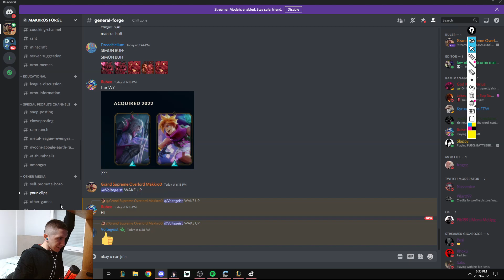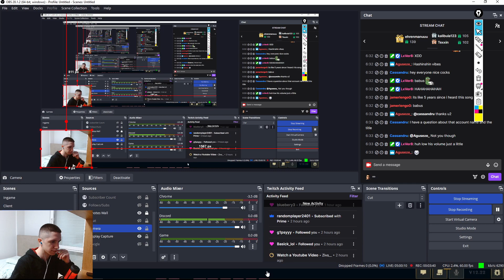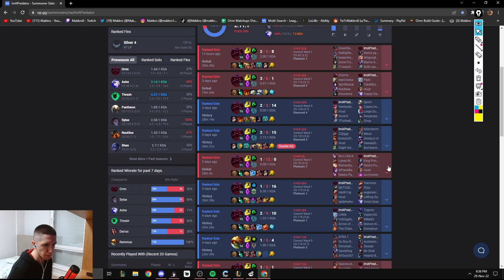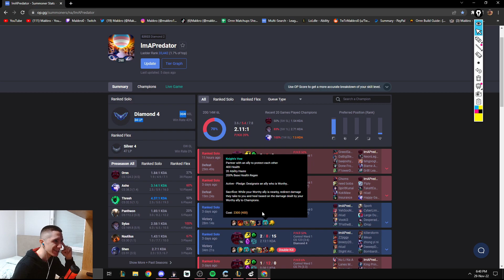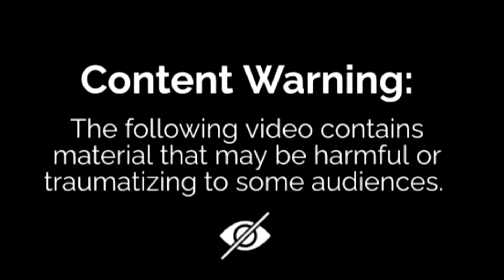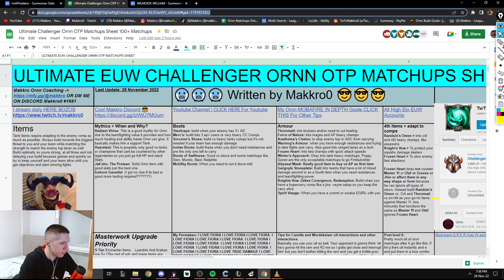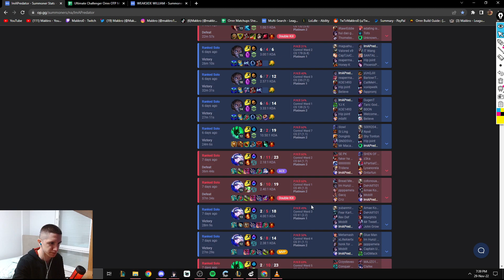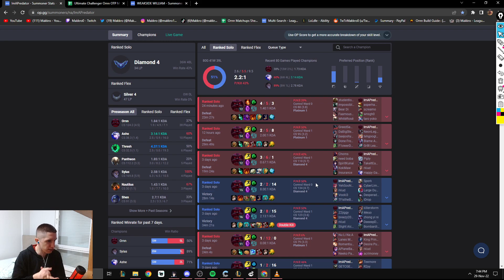THIS GUY REACHED DIAMOND ON HIS FIRST SEASON 😵‍💫| Dr. Makkro Teaching Bozos (Session 4)